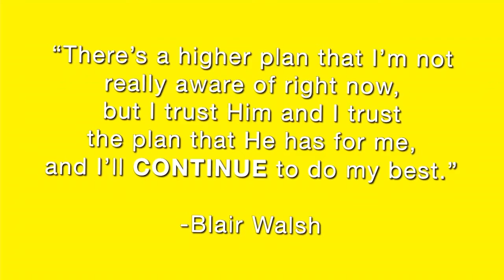April 11, 2021